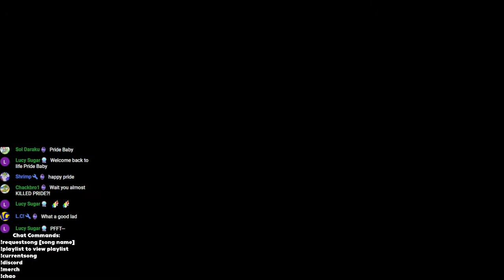🎵Chao, Music & Chill 🎵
no mic for this stream, just chao and your music requests! :)

Sonic Adventure 2 (Japanese: ソニックアドベンチャー2 Hepburn: Sonikku Adobenchā Tsū?) is a platform video game developed by Sonic Team USA and published by Sega for the Dreamcast console and the last Sonic game to be released for a Sega console and is a sequel to 1998's Sonic Adventure. It was released in North America, Europe, and Japan in June 2001 to commemorate the 10th anniversary of the Sonic the Hedgehog series. The game was ported to the Nintendo GameCube and re-titled Sonic Adventure 2 Battle (ソニックアドベンチャー2 バトル Sonikku Adobenchā Tsū Batoru?), with brand-new features as well as minor changes in the level design. The original game and content from Battle was released in high-definition on PlayStation Network and Xbox Live Arcade in October 2012. A version for Microsoft Windows was released in November 2012.

The game takes place after the events of its predecessing game: Sonic Adventure. The series antagonist Doctor Eggman releases Shadow the Hedgehog, who joins Eggman and treasure hunter Rouge the Bat to steal the seven Chaos Emeralds. The game's story focuses on the protagonists Sonic the Hedgehog, Knuckles the Echidna and Miles "Tails" Prower as they attempt to stop Eggman and Shadow from collecting the Chaos Emeralds.